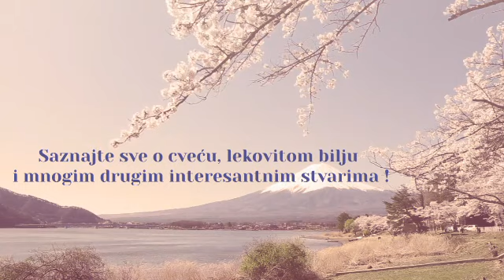Napravite suvi vrt. Birajte biljke otporne na sušu